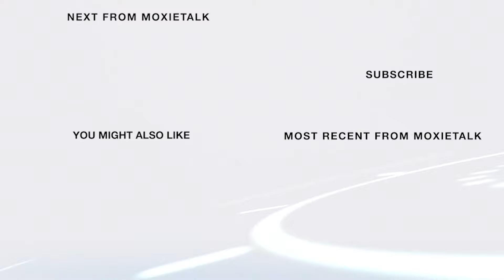🗿If Ed Hamilton Could Change 1 thing?Amer. Monument Sculptor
Episode 59. Ed Hamilton -
Internationally Renowned American Monument Sculptor
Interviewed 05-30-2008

ABOUT ED HAMILTON

Ed Hamilton has always been driven to create and discover something new.

Hamilton is an internationally renowned monument sculptor. His most famous work is The Spirit of Freedom, a memorial to black Civil War veterans in Washington, DC, in the Shaw neighborhood near Howard University.

Today, MoxieTalk is a multimedia platform that continues this unique and intimate format worldwide.